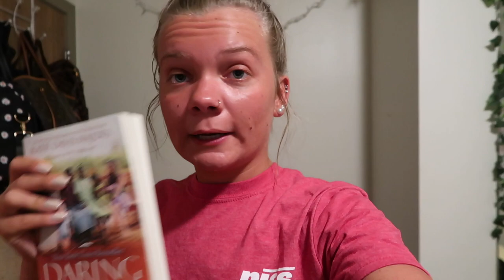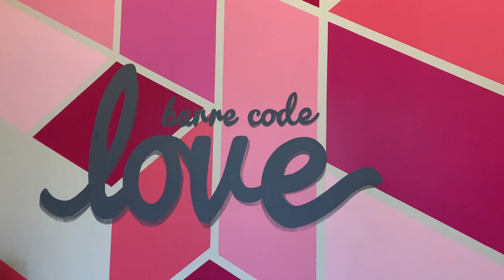VLOG! Modeling, The Barre Code, Work & More!♡︎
xoxo, Madeline ♡︎